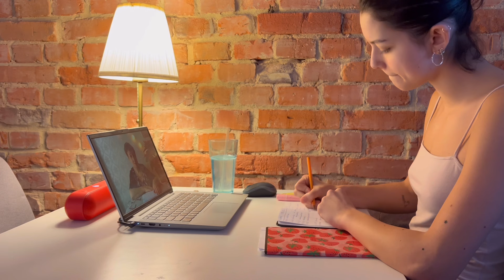moja rutyna i nawyki 2024🧖🏽‍♀️selfcare night/slow morning | jak miło odpocząć po całym tygodniu?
hejka zapraszam was na vloga z mojego tygodnia. buziaki

rodziały:
0:00  sobota

tagi: studytube studygram study studymotivation studywithme gcses books revision studynotes studentlife  studying youtube gcse studygrammer exams studytuber motivation revisionnotes  studytips deskgoals studytubecommunity coffe vlogging vlogger vlog vloggerlife vlogs vloggers vloglife vloger  youtubechannel youtubers lifestyle 2024 goal planning goal setting how to actually create your  life the ultimate guide to resetting for the new year  new year 2024 new year resolutions new year's resolutions plan with me for the new year prep with me for the new year goal setting how to actually stick to your new years resolutions how to set goals you'll actually stick to aesthetic vlog ultimate vision board selfcare day selfcare time study time matura matura2024 edukacja domowa szkoła w chmurze przygotowania do matury przygotowania do matury na edukacji domowej work&life balance work&school